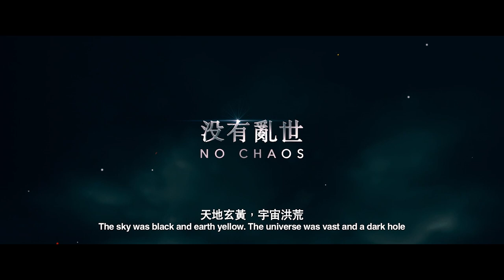《真‧三國無雙》真人電影版宣傳影片